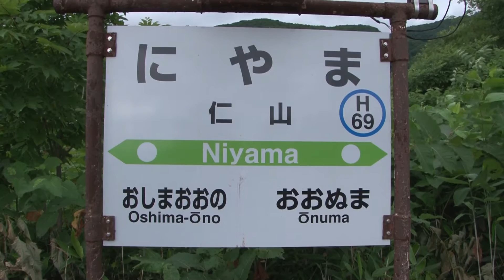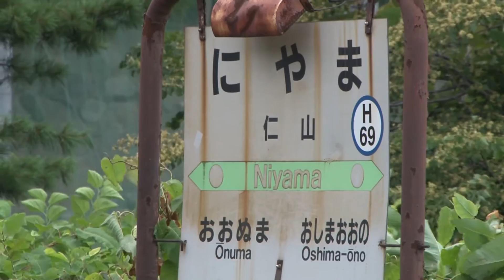【駅に行って来た】函館本線仁山駅に停車するキハ40形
函館本線仁山駅はスキー場、温泉、ゴルフ練習場と
リゾート名施設がいっぱいあるのに、すっかり寂れた
木造駅舎がむっちゃええ感じです。
ラッチもあるので昔はそれなりに乗降客があったのでは
ないかと思われます。
カーブの中にあるホームは2面2線で、コンクリート、
アスファルト、板敷きとつぎはぎだらけの
変わったホームです。